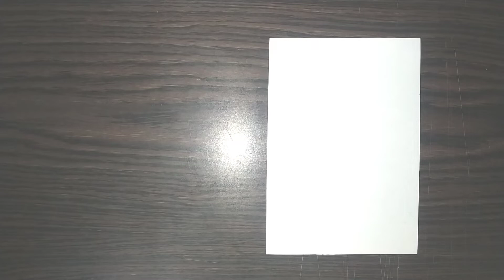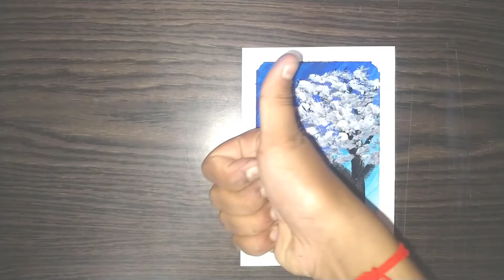easy white blossom oil pastel drawing.easy oil pastel drawing.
colour I used in this video

light blue
white
cerulean blue hue
purssian blue
black
black acrylic paint
white poster colour

for highlighting I used correction pen

for border I used masking tape

I used the normal drawing paper of a drawing book(drawing pad)